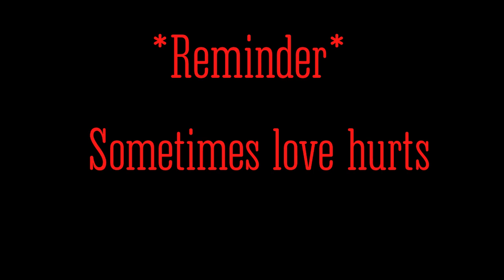HAPPY VALENTINES DAY (A Short Horror Film)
Please enjoy HAPPY VALENTINES DAY, A shirt horror film that I made in 2 days